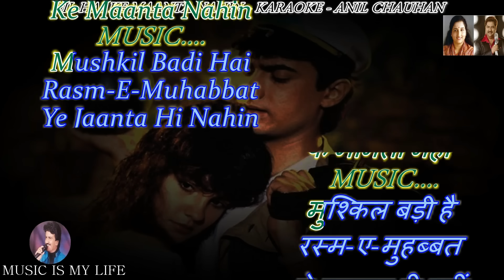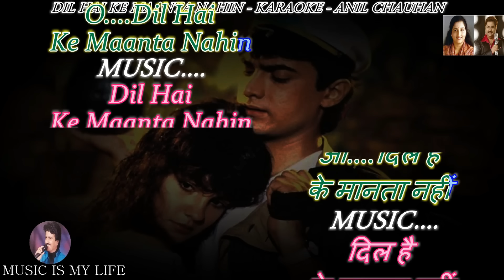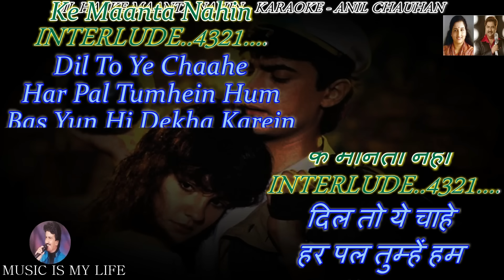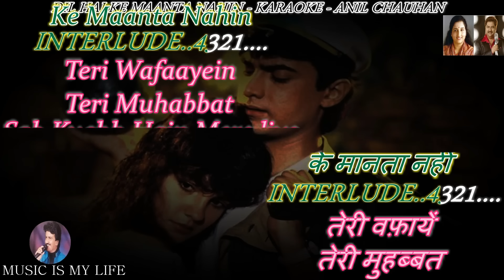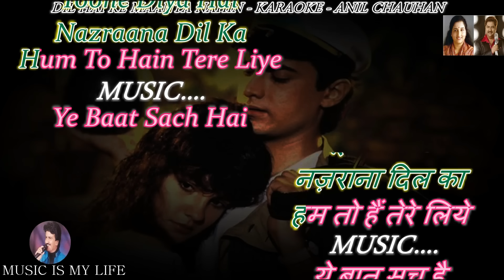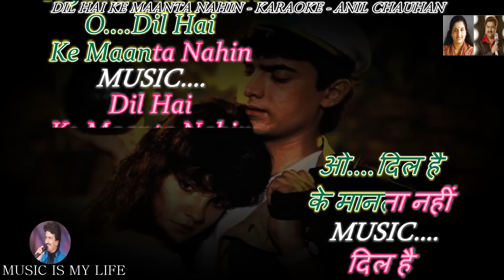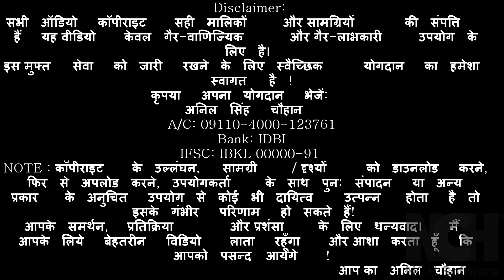Dil Hai Ke Manta Nahi Karaoke Scrolling Lyrics Eng. & हिंदी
Please send your contributions to:
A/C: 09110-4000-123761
Bank: IDBI
IFSC: IBKL 00000-91
कृपया अपना योगदान भेजें:
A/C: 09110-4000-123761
Bank: IDBI
IFSC: IBKL 00000-91
SINGER : KUMAR SANU & ANURADHA PAUDWAL
LYRICS  : FAIZ ANWAR
MOVIE   : DIL HAI KE MANTA NAHI ( 1991 )